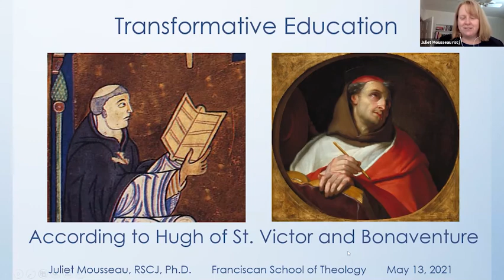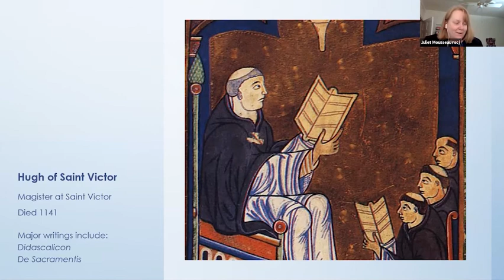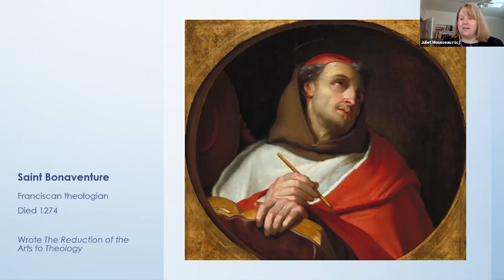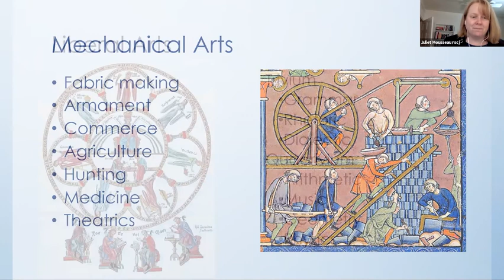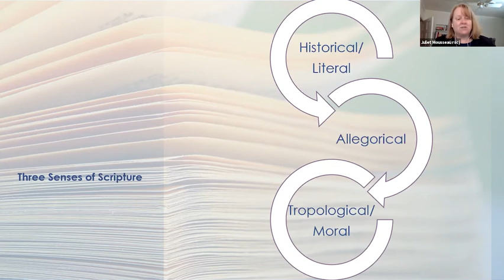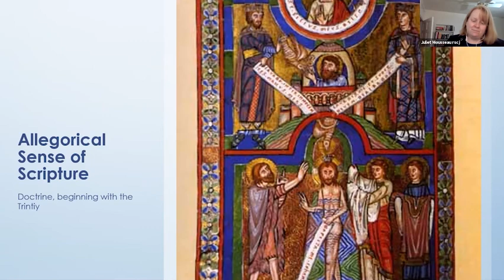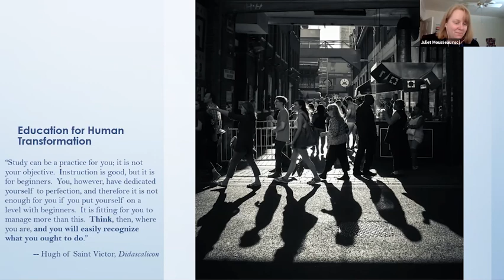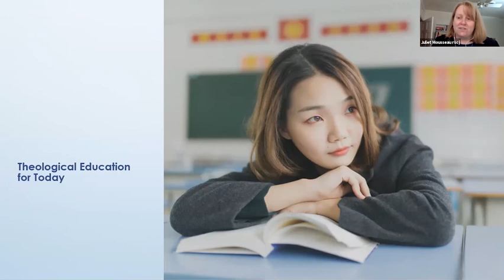Transformative Education According to Hugh of Saint Victor and Bonaventure by Dr. Mousseau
FST 2021 Franciscan Zoom Lecture #9
Transformative Education According to Hugh of Saint Victor and Bonaventure
By Dr. Juliet Mousseau, RSCJ

All education has the capacity to change the life of the learner, and theological education has the added task of building up the faith. The medieval School of Saint Victor in Paris is known for its model of theological education, which encourages the study of all things in order to grow in a relationship with God. Bonaventure draws on Hugh’s use of all areas of human knowledge as a means to recognize the goodness of God.

This lecture will explore the influence of Hugh of Saint Victor’s theory of theological education on Bonaventure’s thought. Both Hugh and Bonaventure offer insight into the transformative power of theological education today.